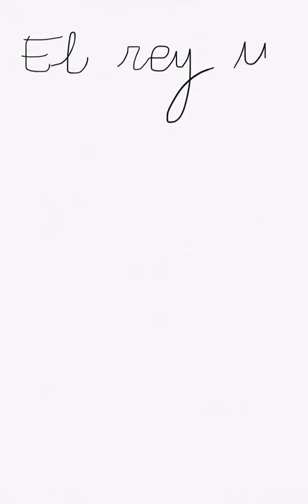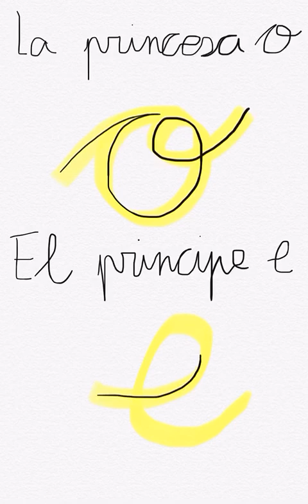Realizamos trazos: minúsculas.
Realiza con tu peque en casa esta divertida actividad para practicar el trazo de las minúsculas.